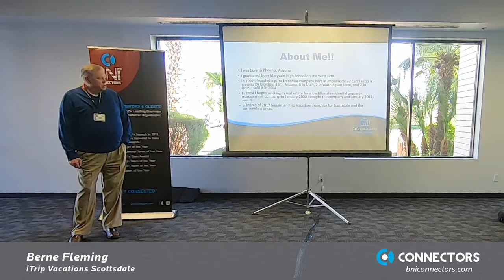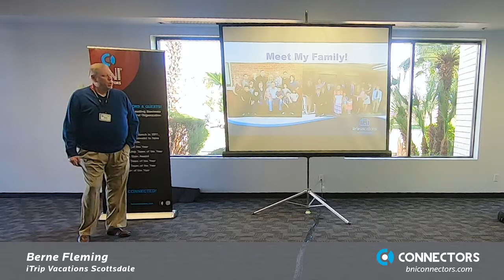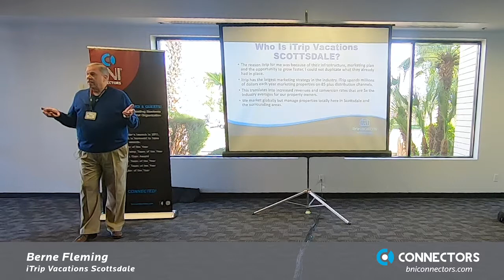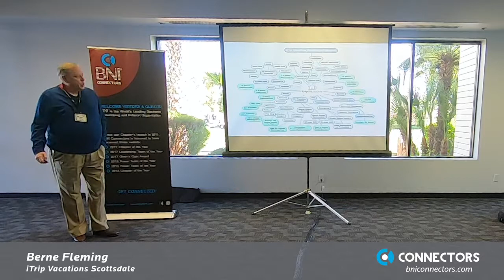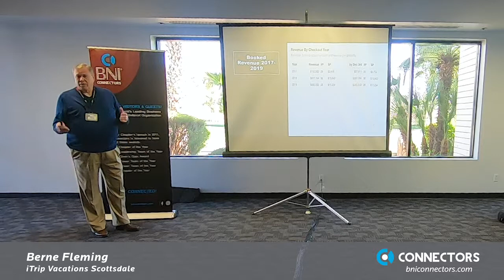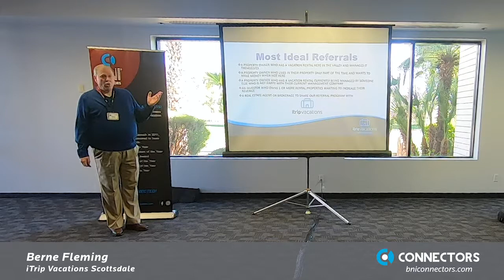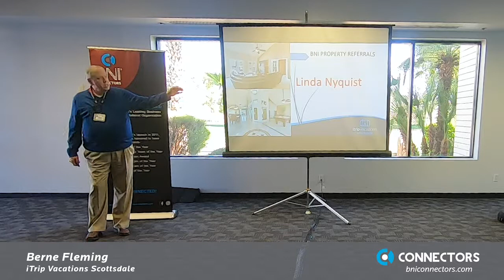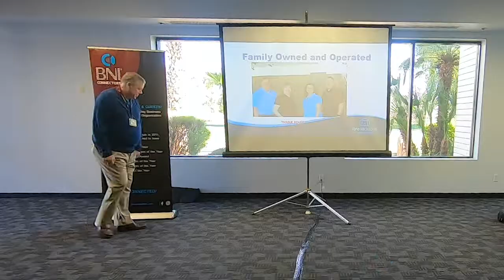BNI Connectors - Berne Fleming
BNI Presentation - Berne Fleming - iTrip Vacations Scottsdale